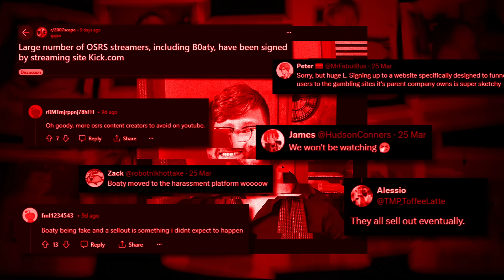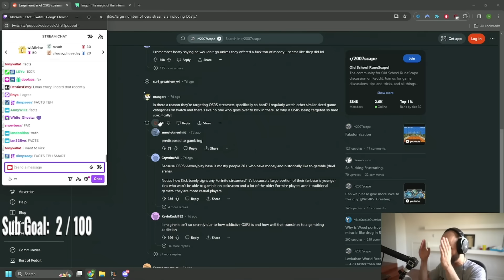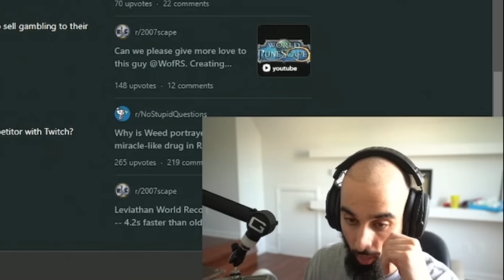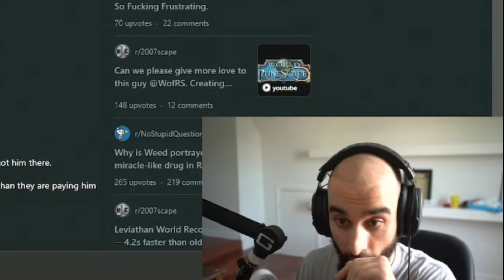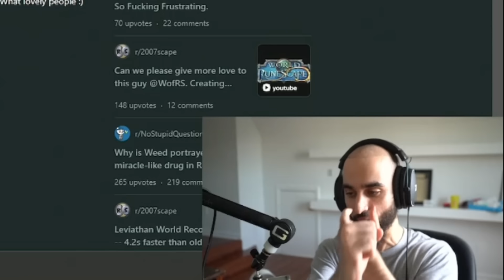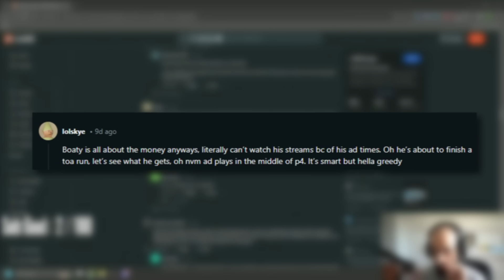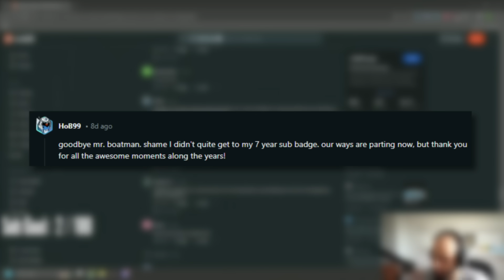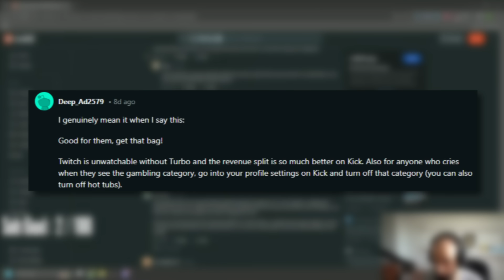The Drama Regarding B0aty